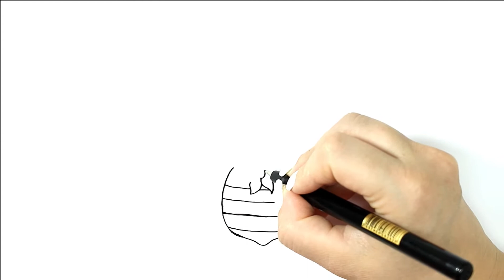Bebê fofo de abelhinha kawaii ❤ desenho para desenhar e colorir 😍 desenhando desenhos kawaii.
✿ Escolhi colorir e desenhar desenhos tumblr, kawaii, desenhos antigos, desenho inafantil, para crianças e adultos e desenhos animados fofinhos. Bonequinhas fofinhas, desenhos kawaii, personagens de desenho infantil como a Masha e Urso, Mundo Bita, Bob Zoom, Luccas Neto, Galinha Pintadinha, Pocoyo, Patrulha Canina, Dora, Show da Luna, Chip e Potato, Super heróis como Hulk, homem aranha, Capitão américa, superman, batman e muito mais, também personagens de séries como Chaves,  Todos mundo odeia o Chris, Teen Wolf, Riverdale, personagens de filmes como UP, Pets - A Vida secreta dos bichos, Chaplin, Malévola, Branca de Neve, Dumbo, desenhos para crianças grandes como O incrível mundo de Gumball, Hilda, Vampirina, Bob Esponja, Pokémon, personagens de games como free fire, brawl stars, colorir desenhos para adultos e jovens, como desenhar passo a passo, colorindo com 3 cores, coloring pages adults e outros... ✿

Até mais.😊